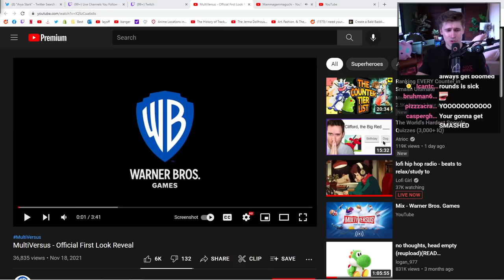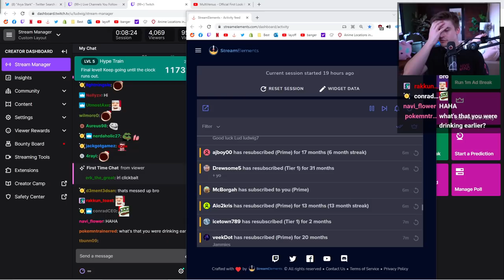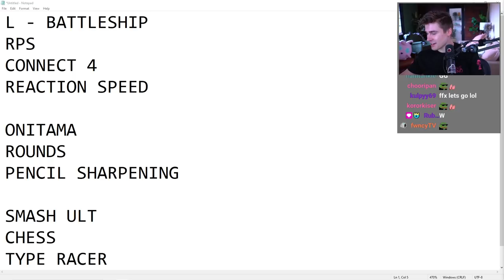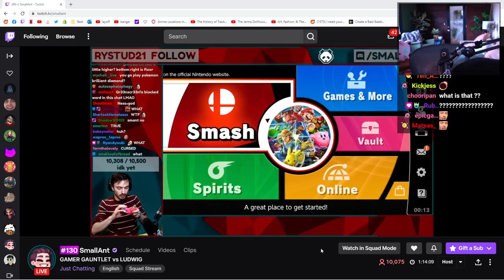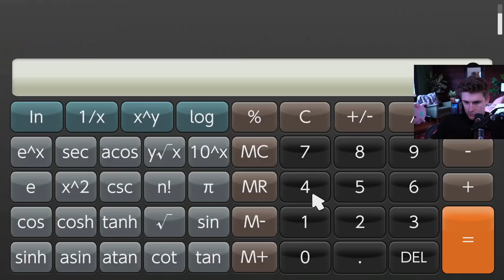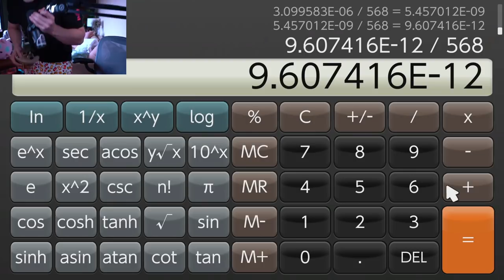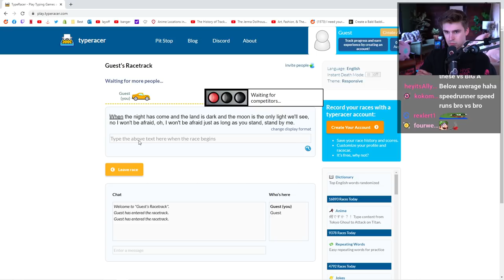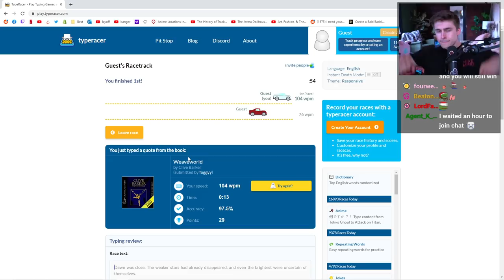This Speedrunner Had a Challenge...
In this VOD, Ludwig competed against SmallAnt to find out who the better gamer was.

0:00 Talking with chat
8:02 Talking with SmallAnt
11:40 Game 1 (Battleship)
24:15 Game 2 (Pencil Sharpening)
39:40 Game 3 (Super Smash Bros. Ultimate)
52:57 Game 4 (Chess)
59:10 Game 5 (Calculator Speedrun)
1:04:21 Game 6 (Typing Race)
1:07:44 Game 7 (Rounds)
1:21:56 Game 8 (Connect 4)
1:30:00 Game 9 (Rock Paper Scissors)

Original VOD: Deleted Sorry